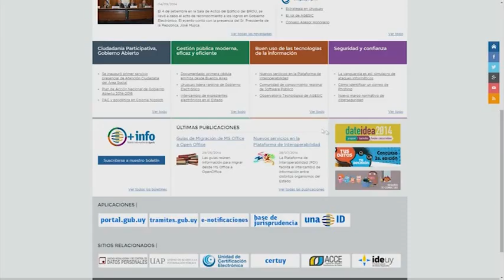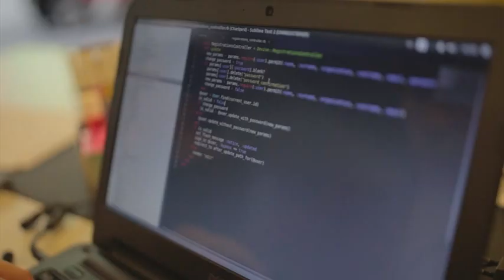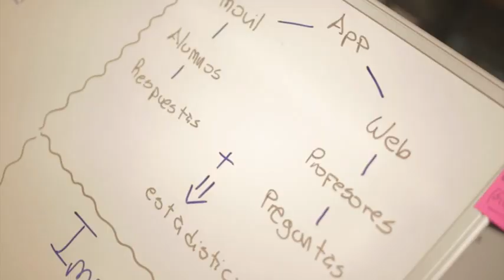Dateidea 2014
Dateidea.uy 2014 es la tercera edición del concurso lanzado en 2012. Este año la iniciativa se realizó en tres fases: Problemas a resolver, Hackatón y Fondos Concursables.

Dateidea es una iniciativa enmarcada en el Plan de Gobierno Abierto organizado por AGESIC y financiada por el Banco Interamericano de Desarrollo (BID). El Concurso de Gobierno Abierto DateIdea 2014, se realiza en el marco del Programa de Fondos de Gobierno Abierto, iniciativa incluida en el Plan de Gobierno Abierto, el cual comprende un conjunto de actividades y acciones orientadas a la innovación ciudadana.